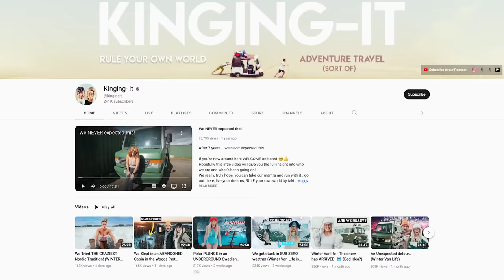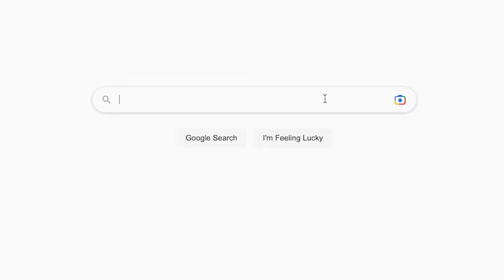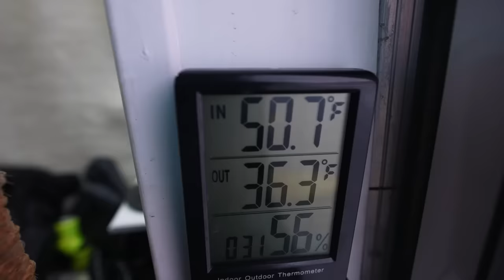We Tried Van Life Above the Arctic Circle (bad idea?)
Winter vanlife with @kingingit was. memorable ;) 4 people in 1 van during a winter storm = ultimate friendship test!
and explore their wide range of memorable experiences! One site, 300,000+ experiences you’ll remember

Thanks again to our beautiful friends Craig and Aimee for hosting us!!

Episode 859 | Filmed January 2023 | Lofoten, Norway

(It’s FREE and WORLDWIDE!)

🌎 We created FareDrop to help you score super cheap international flights!

00:00 traveling northern Norway is hard
01:05 overnight ferry⛴
02:23 Craig and Aimee 🫶🏻
04:09 day 3: winter van life🥶
09:00 feeding reindeer🦌
10:17 arctic surfing🏄🏻‍♂️
14:28 day 4: van tour 🚐